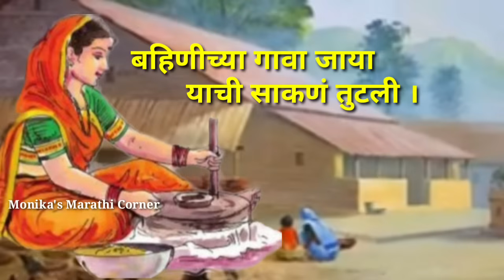बहिण भावाच्या जात्यावरील ओव्या | जात्यावरील गाणी | Bhau_bhahinichi Maherachi ovi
व्हिडिओ आवडल्यास लाईक शेअर व सबक्राईब करायला विसरू नका धन्यवाद.